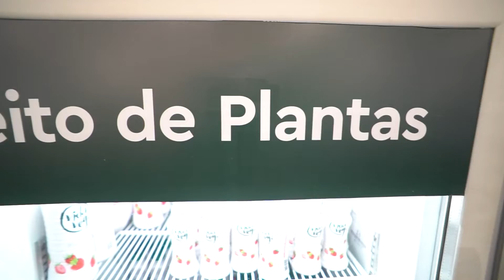Anderson Rodrigues • Vida Veg